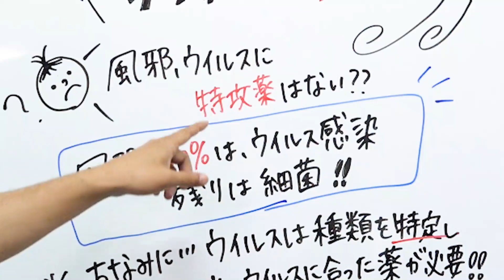風邪かコロナかインフルエンザで悩んでるあなたに ワディおすすめ漢方(再投稿)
ご指摘いただいた方々ありがとうございました。
修正し、投稿させていただきました。
大賀薬局の社内YouTuber「大賀よかっちゃんねる」
11/12より定期配信を毎週木曜日とします。
臨時配信もイベントに応じておこないます。

:大賀よかっちゃんねる

:大賀薬局(ワディポップ担当)